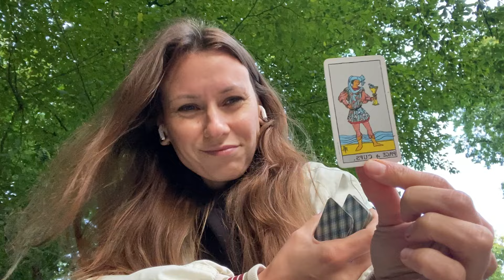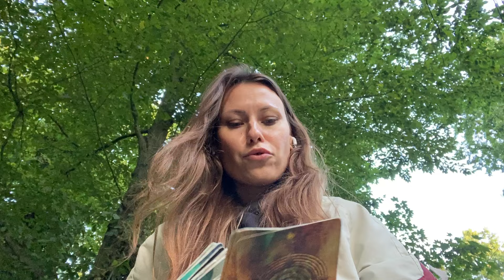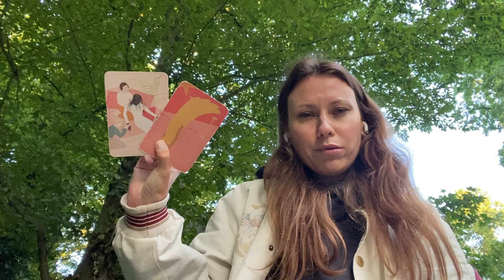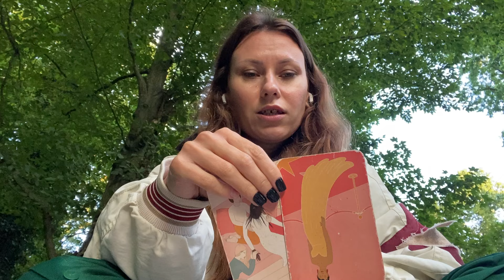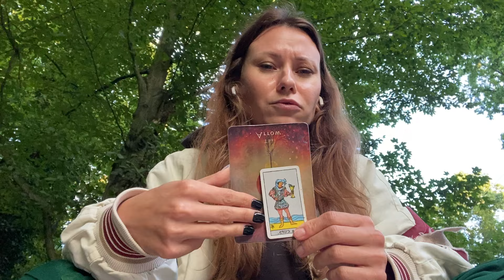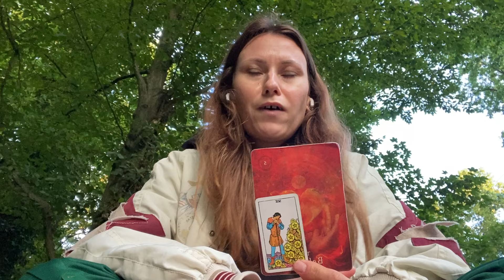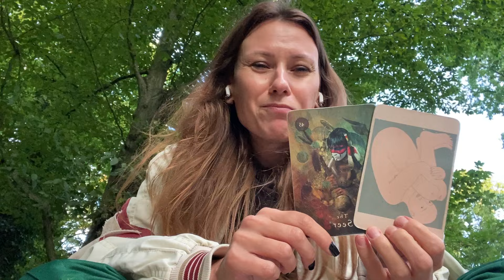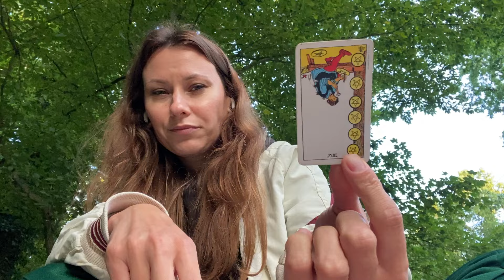29 lipca 2024. Zwycięska transformacja braku miłości na miłość.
Dobrze, że jesteś !